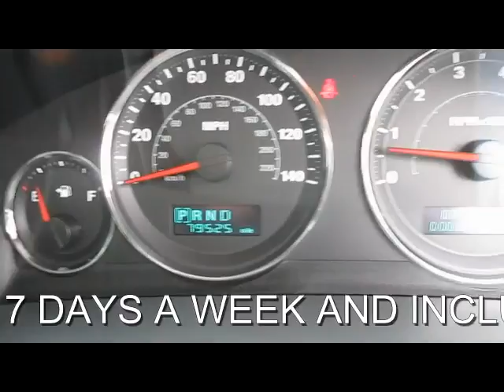JEEP GRAND CHEROKEE V6 CRD OVERLAND 3.0 DIESEL AUTO 5 DOOR 4X4